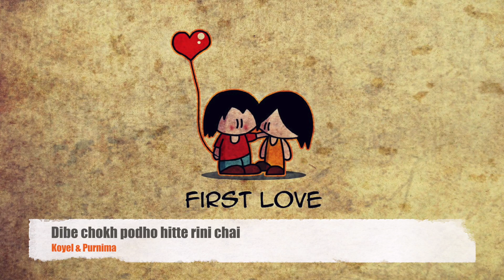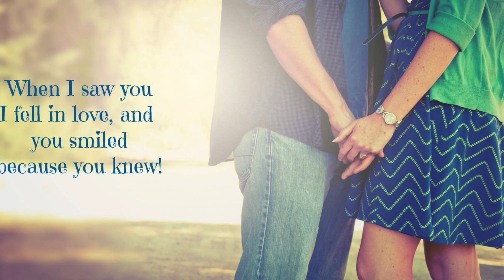Chakma song # Dibe chokh podho hitte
This lovely song covered by Koyel  & Purnima